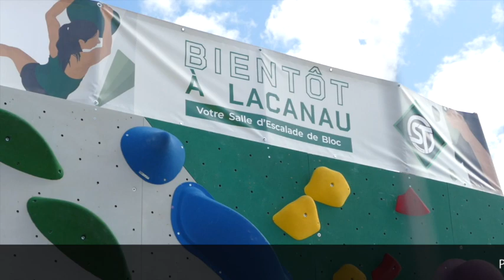Lacanau Surf Report - Mardi 16 Août 17H30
Houle courte à moyenne O-ONO en hausse, vent onshore faible à modéré.